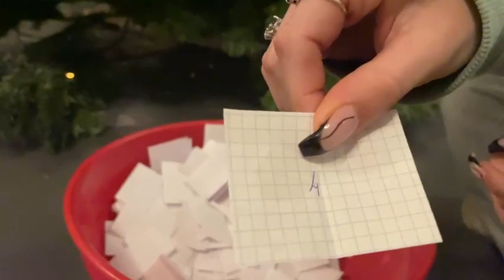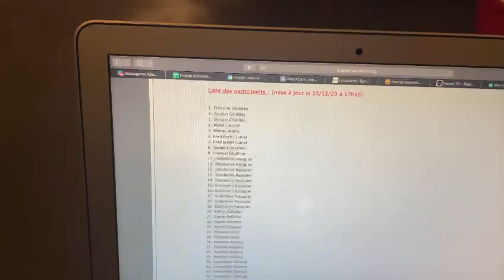Tirage au sort de notre grande tombola de Noël GPLV 2023 🎄 🎅